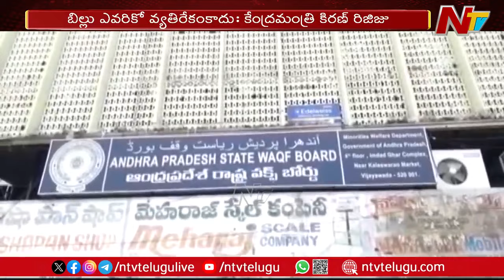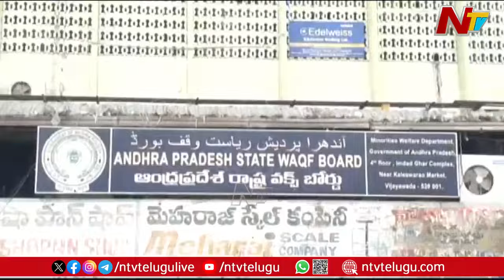Heated Argument in Lok Sabha Over Waqf Bill | NTV